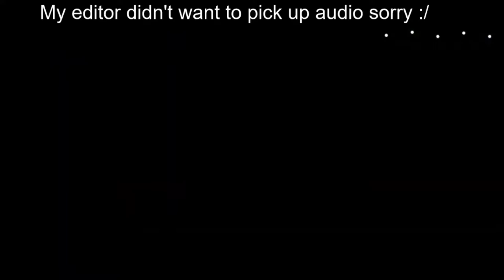LET'S WRAP THIS UP! UPBA W12 | ATB VS MWM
WEEK 12 OF THE UPBA IS HERE! This week we are taking on Gokey Gamer and his Milwaukee Medichams. for an epic week 12 showdown! Be sure to check him out along with all the other coaches of the UPBA!